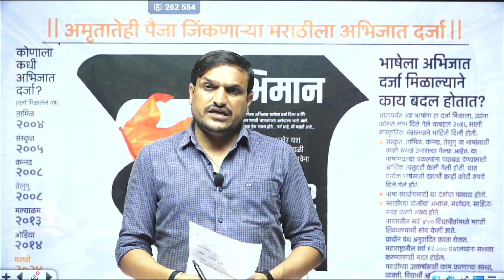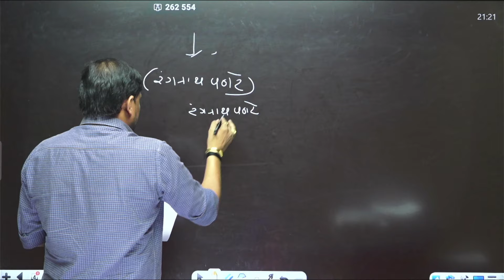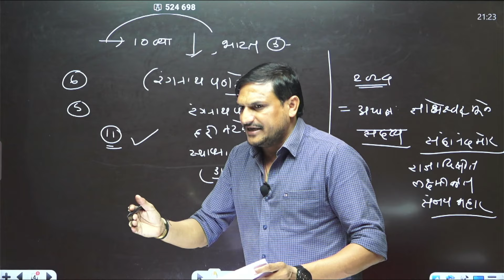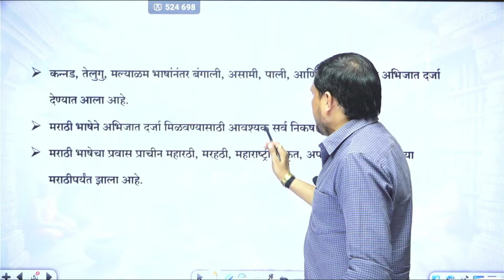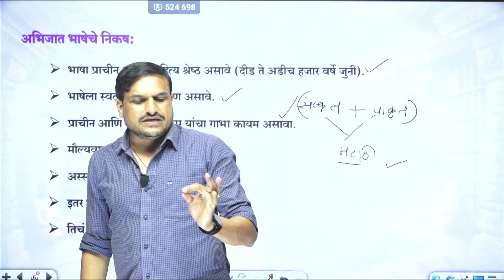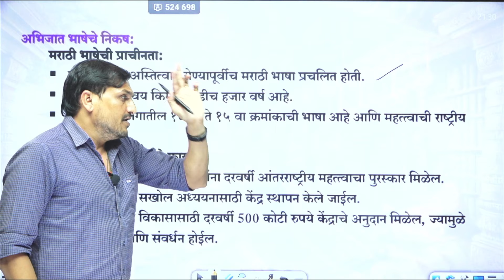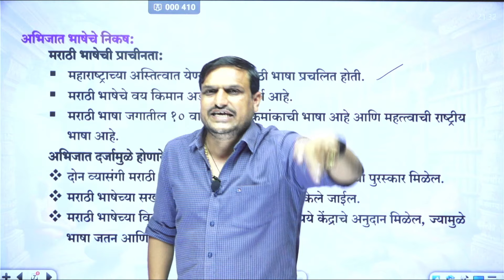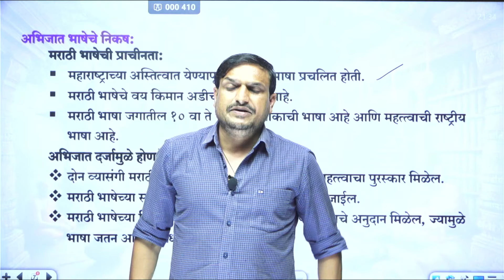मराठी भाषेला अभिजात दर्जा मिळाला म्हणजे आपला काय फायदा होणार घ्या समजून ,by vitthal kangane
मराठी भाषेचे अभिजातपण: गौरवशाली इतिहास आणि भविष्य

मराठी भाषा ही केवळ संवादाचे माध्यम नसून, एक मौल्यवान वारसा आहे. अभिजात भाषा म्हणून मान्यता मिळवण्यासाठी काही महत्त्वपूर्ण निकष पूर्ण करावे लागतात, आणि मराठीने ते यशस्वीपणे पार पाडले आहेत. प्राचीन साहित्य, स्वायत्तता, आणि प्राचीनतेचा गाभा कायम राखणारी मराठी भाषा, आजही लाखो लोकांच्या हृदयाशी जोडलेली आहे.

या व्हिडिओत, आपण जाणून घेऊया मराठी भाषेने अभिजात दर्जा मिळवण्यासाठी कोणते निकष पूर्ण केले, तसेच तिच्या साहित्यिक परंपरेची आणि प्राचीनतेची महत्ता कशी कायम आहे.
मराठीचा प्रवास प्राचीन महारठीपासून अपभ्रंश मराठी ते आजच्या आधुनिक मराठीपर्यंत कसा झाला, हे समजून घेऊया.

अभिजात दर्जा मिळाल्यानंतर मराठी भाषेचे भवितव्य कसे उज्ज्वल होईल?
दरवर्षी मराठी अभ्यासकांना आंतरराष्ट्रीय स्तरावर मिळणाऱ्या पुरस्कारांपासून ते मराठीच्या सखोल अध्ययनासाठी स्थापन होणाऱ्या केंद्रांपर्यंत, 500 कोटी रुपयांचे केंद्रीय अनुदान कसे भाषा संवर्धनासाठी उपयुक्त ठरेल, हे सर्व आपण या व्हिडिओत पाहणार आहोत.

मराठी भाषा म्हणजे केवळ संवादाचे साधन नसून, ती महाराष्ट्राच्या संस्कृतीचा आत्मा आहे. तिच्या प्राचीनतेचा आणि साहित्यिक परंपरेचा वारसा जपत, तिचे भविष्यातील अभिजातपण अधिक उजळ होणार आहे.

🖥️ ऑनलाईन क्लास जॉईन करण्यासाठी "VK class" हे ॲप Play Store किंवा App Store वरून डाऊनलोड करा...